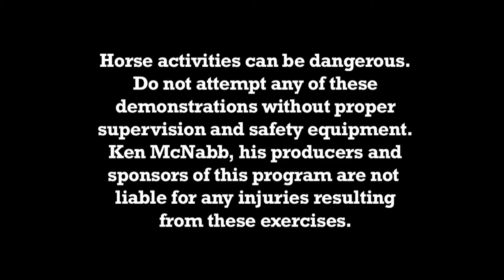Ken McNabb: Fun Group Arena Horse Games to Build Better Horsemanship | Winter Horse Activities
Ken McNabb: Group Arena Games for You and Your Horses | Fun Exercises for Better Horsemanship | Indoor Winter Horse Activities

What better way to enjoy being cooped up in the indoor arena during those cold winter months than to enjoy some time with family, friends and horses?

Join Ken McNabb, family and friends as they teach arena games that are fun during the winter months and help improve you and your horse as a team. These games are great for riders building confidence, for young horses to get exposed or even the seasoned pro’s to be tested on their skills. Games you will learn in the episode are the Australian Pursuit and Whip Tag.

Key Takeaway: Giving our horse a job makes them enjoy themselves a lot better. Do not be dangerous during any of these games, but have fun and work to better your horsemanship and communication.

Until Next Time, May God Bless the Trails You Ride ~Ken McNabb
For more information on Ken McNabb Horsemanship visit kenmcnabb.com or dmhorses.com